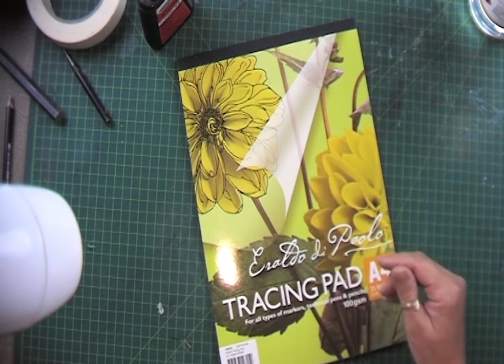Create your own Graphite Paper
Learn how to simply create your own Graphite Paper that will last for years, with a few household items.  Inexpensive and easy to make.

1 x A4 sheet of tracing paper
Masking Tape
Mineral Turpentine
Cotton Wool Ball
Faber Castel Pit Graphit Stick 9B

If you liked this and want more tips on drawing in a variety of mediums, then head over to my facebook page